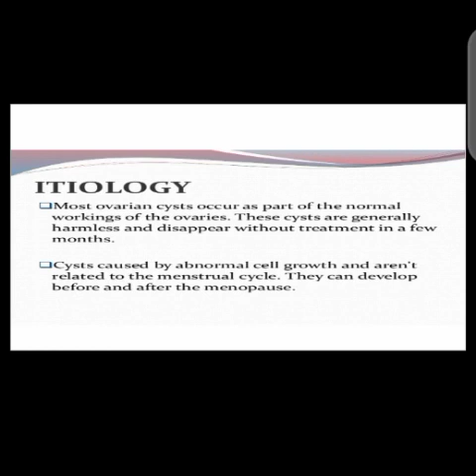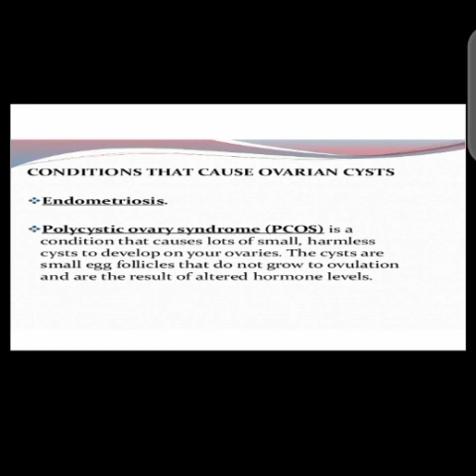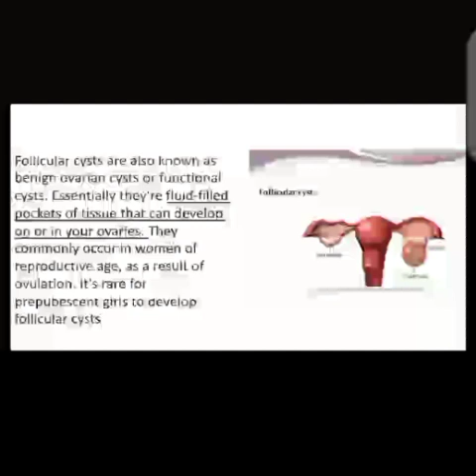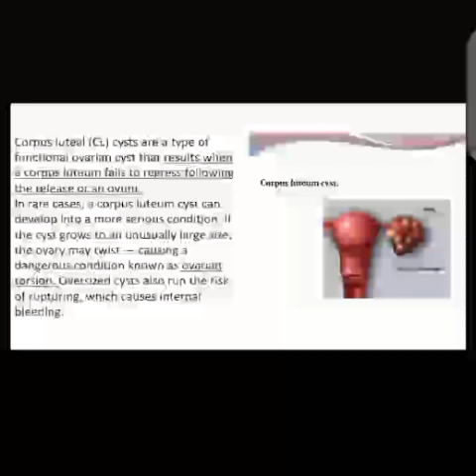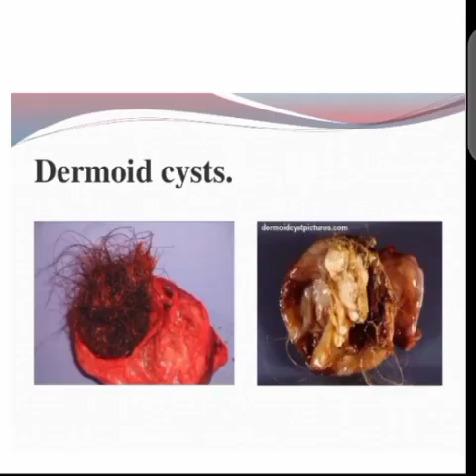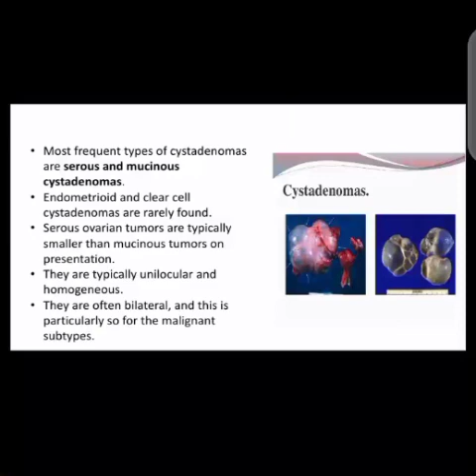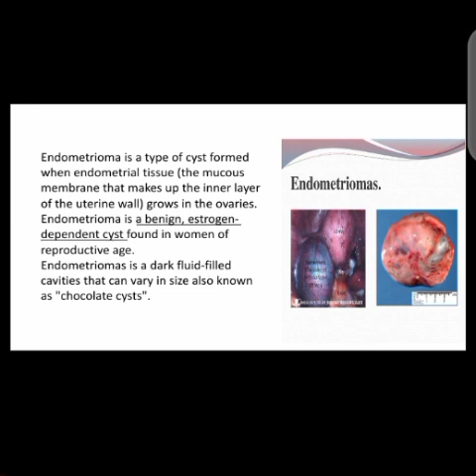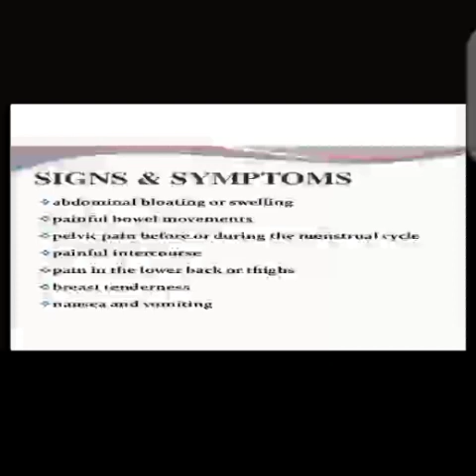functional and pathological ovarian cyst dermoidcyst cystadenomas endometriomas corpus luteum cyst